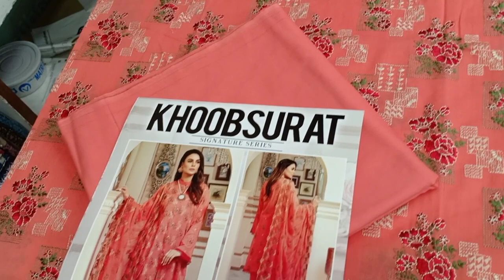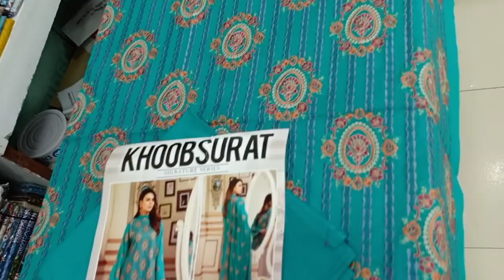Khubsurat signature series k- 301 available in sadhin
👉Khubsurat# signature# series#
2020#
👉 kameez-Swiss voil with heavy embroidery work
👉Dupatta pure chiffon with heavy embroidery work
👉Pant lawn
Available now
👉Shop name- Sadhin  trade corporation .
👉shop number 21,24
👉Center point shopping Mall
👉Siddheshwari, Malibag
 👉👉Dhaka
 Price 4200/-
🥰🥰🥰Real pic for inbox 🥰🥰🥰
♡ To order inbox us with the product picture, Address and your mobile number ♡

   Deliver Info
♡ Delivery charge Inside Dhaka 80tTk Outside Dhaka 150Tk